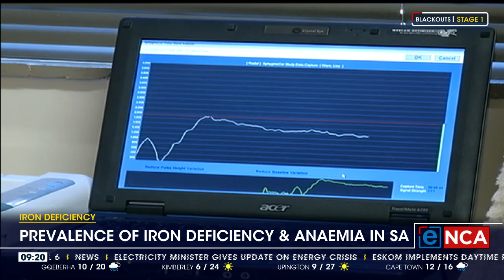Prevalence of iron deficiency and anemia in SA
Are you suffering from fatigue? Do you look a little paler than usual? Do you suffer from shortness of breath? Yes, all of this may just point to the fact that you may be in dire need of a holiday. But you could also have an iron deficiency. Our resident GP Donny Fick joins us now in studio to discuss the health concerns that come with having an iron deficiency.